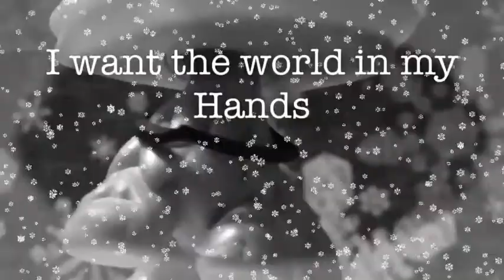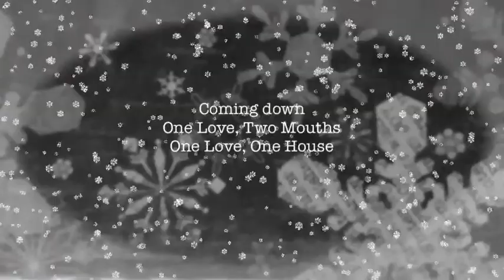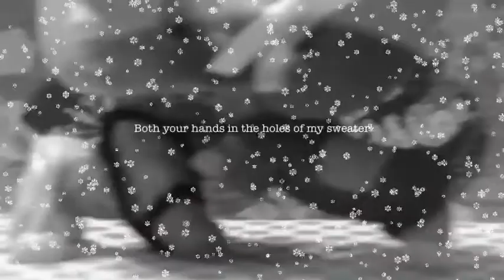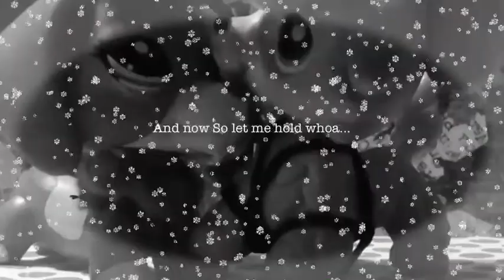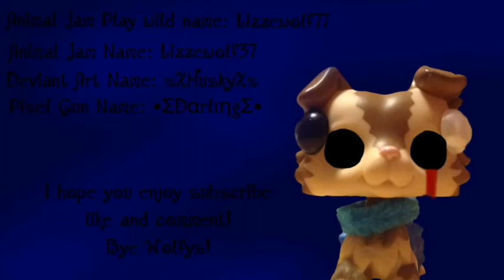LPS MV Sweater Weather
Hey Wolfys omg guys this MV was so hard to do it took me 1 hour to do! Oh lord my back hurts XD but yeah I hope you enjoy!
🌊🌊🌊I Also Do Shoutouts!🌊🌊🌊
Social Media+Games!💙💙💙💙💙
Musical.ly:Midnight_Wolves☄
Minecraft:Midnight05☄
Pixel Gun:•Darling•☄
Egg:Midnight Wolves☄
Animal Jam Play Wild:Lizzewolf77☄
Animal Jam:Lizzewolf73☄
Pokemon Go!:Lizziewolf77☄